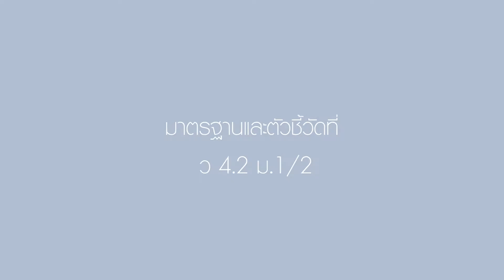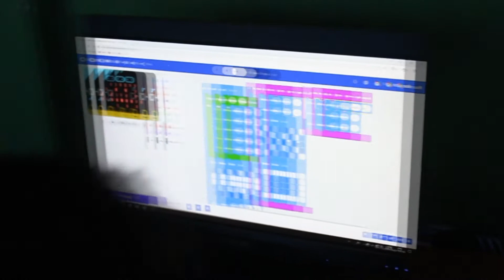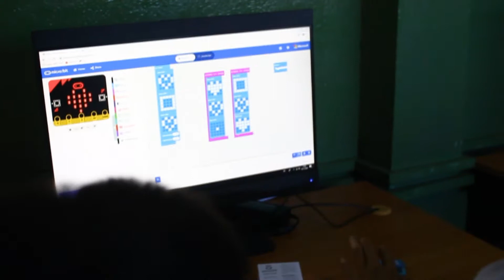คลิปประกอบการสอน วิชา วิทยาการคำนวณ ครูศิวกร ชัยพินิจ โรงเรียนบ้านปงวิทยาสรรค์